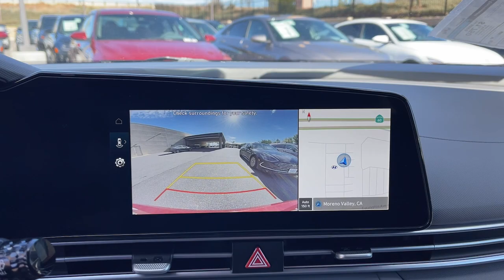2024 Hyundai Elantra Moreno Valley, Riverside, Beaumont, Banning, Perris CA 240341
Ultimate Red New 2024 Hyundai Elantra SEL available in 27500 Eucalyptus Avenue, Moreno Valley, California at Premier Hyundai of Moreno Valley. Servicing the Riverside, Beaumont, Banning, Perris, CA area.

Premier Hyundai of Moreno Valley
27500 Eucalyptus Ave

Ultimate Red 2024 Hyundai Elantra SEL FWD IVT I4brbr31/40 City/Highway MPG